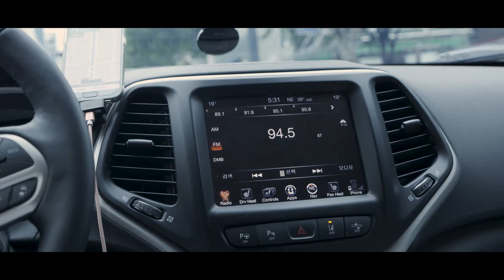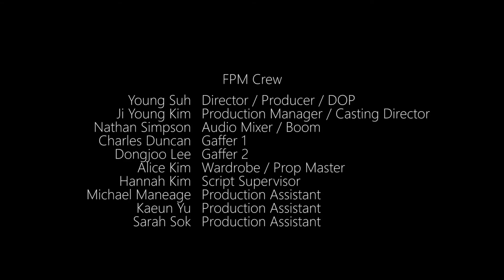Reckless Love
Story of Diane as she fights to receive forgiveness and love.

Although Diane's mistakes are forgiven, and she is received back into her family, her heart is too hardened to stay. Story of undeserved love.

Written and Produced by Film Production Ministry of NHM @ Seoul, Korea.